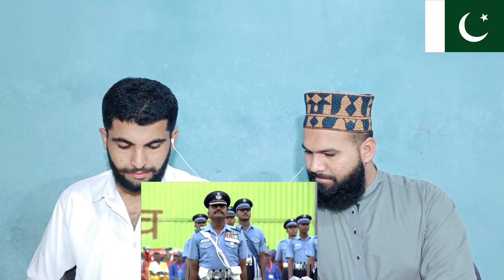Pakistan Reaction | PM Modi inspects the Guard of Honour at Red Fort on 76th Independence Day